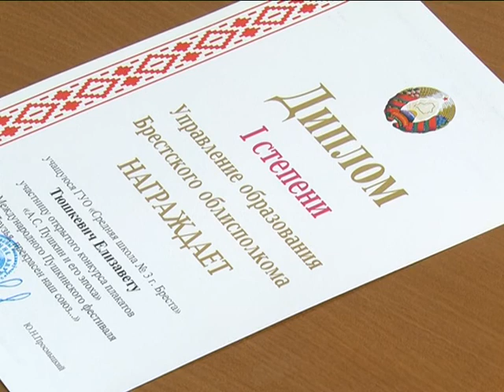2018-05-02 г. Брест. Друзья, прекрасен наш союз… Новости на Буг-ТВ.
8 международный Пушкинский фестиваль «Друзья, прекрасен наш союз…».
В Брестском государственном университете имени Пушкина завершился 8 международный Пушкинский фестиваль «Друзья, прекрасен наш союз…». Участие в цикле образовательно-воспитательных мероприятий приняли как школьники и студенты, так и преподаватели. Инициатива, традиционно, имеет и конкурсную составляющую. В рамках торжественной церемонии награждения были названы победители и призеры.